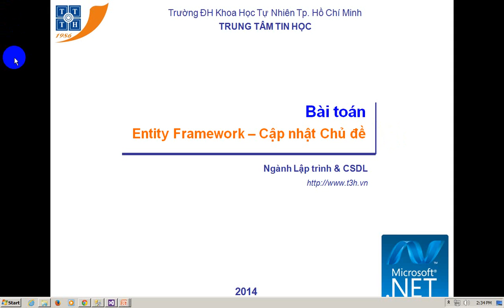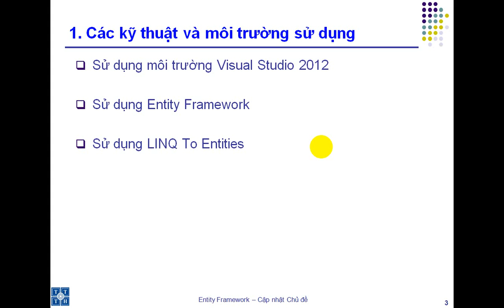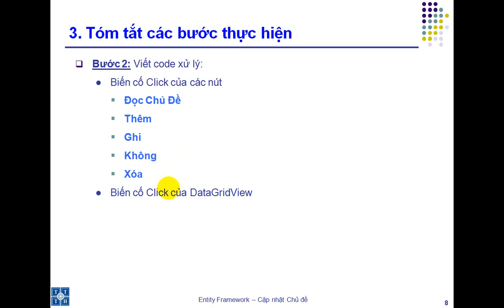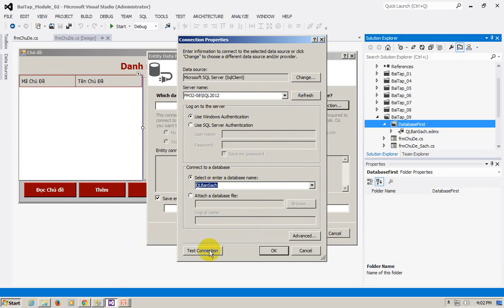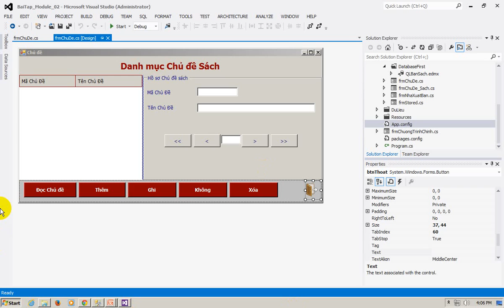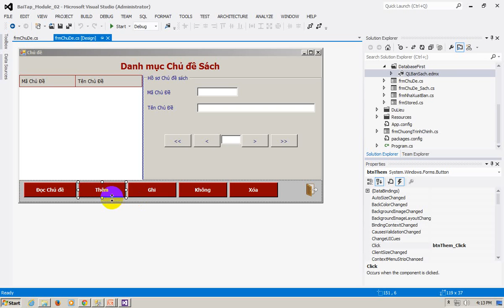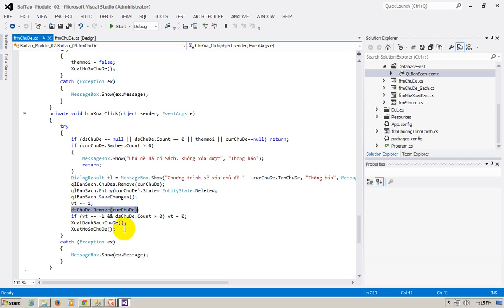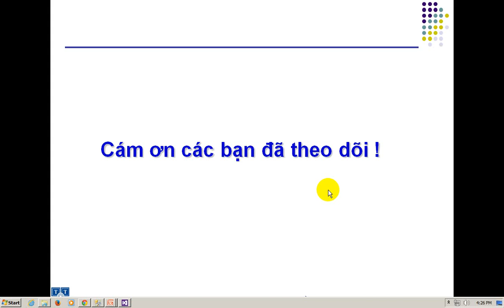Entity Framework -- Cập nhật Chủ đề 2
Bài toán "Cập nhật chủ đề" là dạng bài toán được xây dựng, qua đó sử dụng công nghệ Entity Framework và LinQ to Entity để ánh xạ và đọc thông tin các chủ đề từ Cơ sở dữ liệu SQL Server  lưu vào đối tượng Generics Collections. Sau đó ngưởi dùng có thể xem và cập nhật thông tin các chủ đề và lưu về Cơ sở dữ liệu.